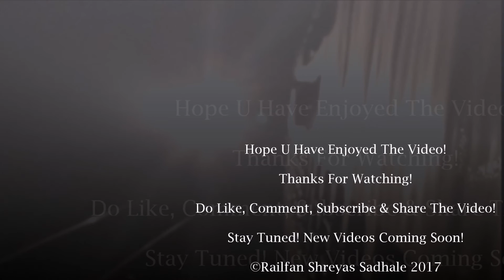Night Action On KR: KR's Rocket Crosses Our Matsyagandha & Overtakes 11004 Rajya Rani At Nivasar!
Indian Railways: Konkan Railways: Night Action:
Konkan's Rocket 12134 Mangalore Junction- Mumbai CSTM Superfast Express Crosses Our 12619 Lokmanya Tilak (T)- Mangalore Central Matsyagandha Express At Nivasar! ALso Overtakes 11004 Sawantwadi Road- Dadar Rajya Rani Express!

Dense Honking By MAJN Superfast Running Late By 30 Mins!

12134 MAJN- CSTM SF Hauled With KYN WDP4D

11004 SWV- DR Rajya Rani Hauled Wit KYN WDM3D

12619 LTT- MAQ Matsyagandha Hauled With ED WDP4D #40243#

So,
Hope U Have Enjoyed The Video!